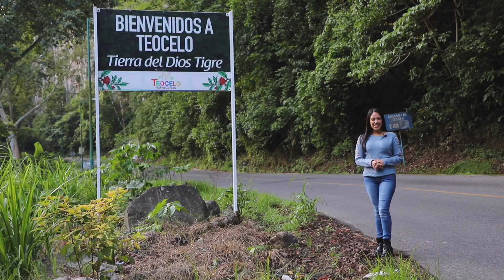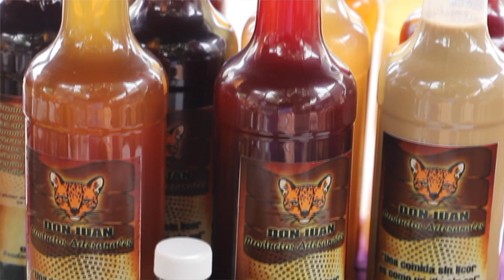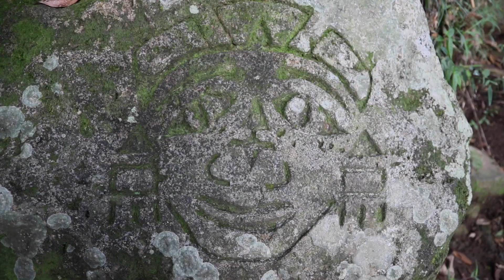Orgullo Veracruzano - Teocelo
Un recorrido por el Municipio de Teocelo.